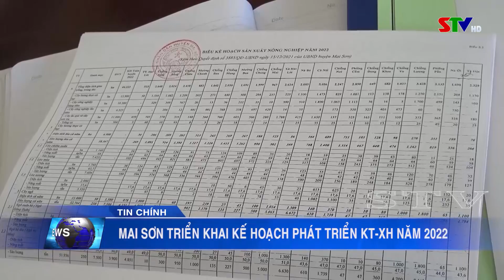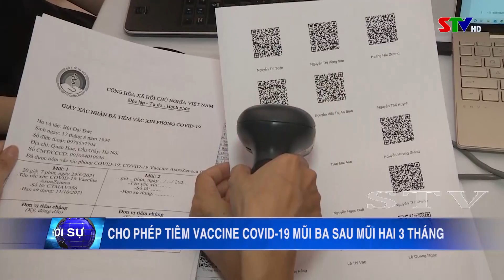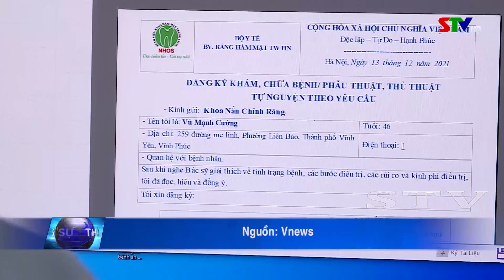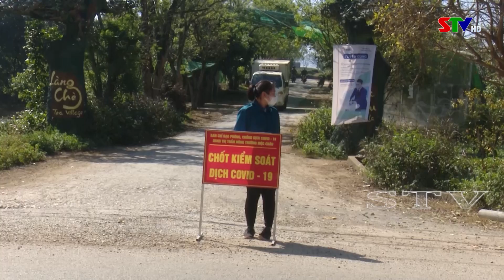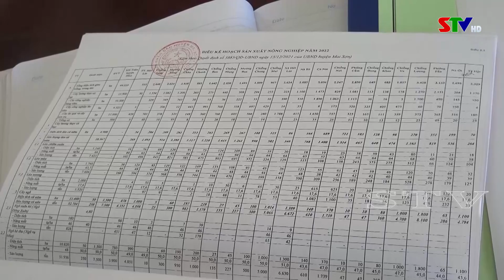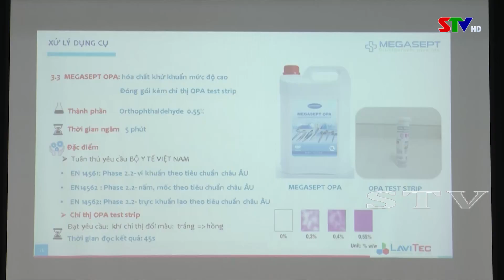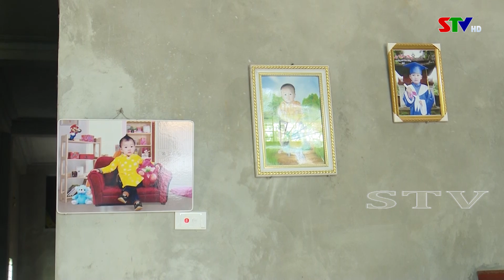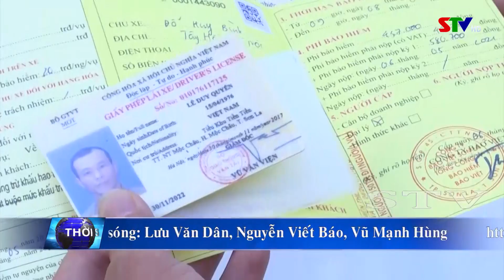Thời sự truyền hình trưa ngày 18/12/2021